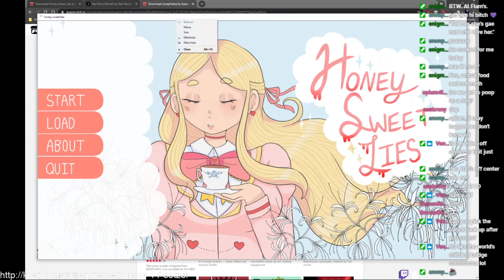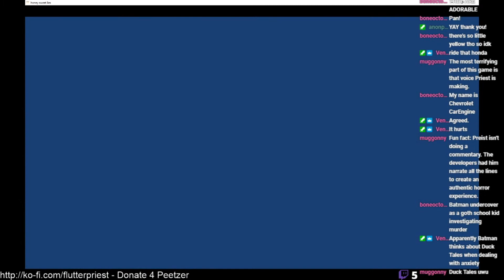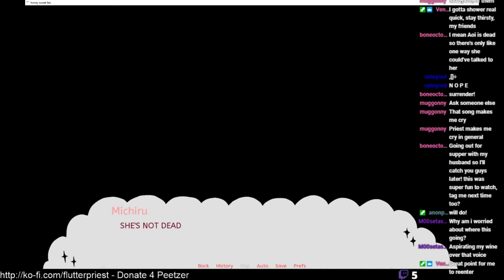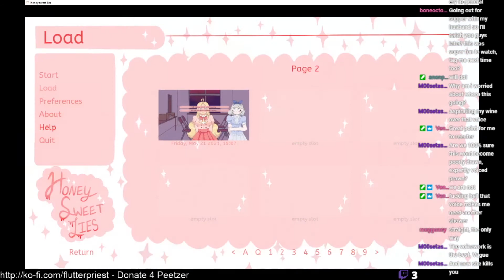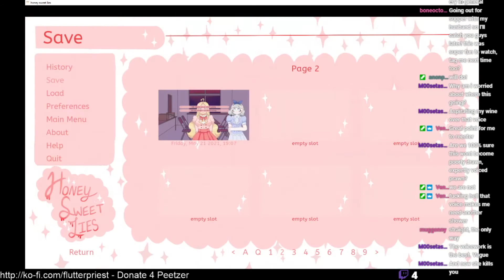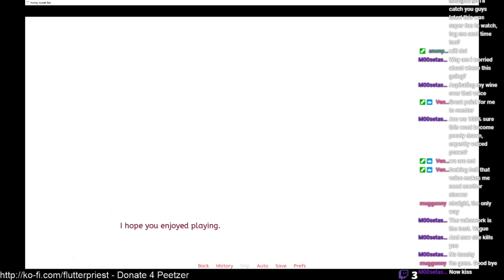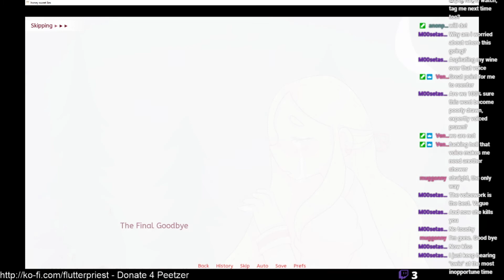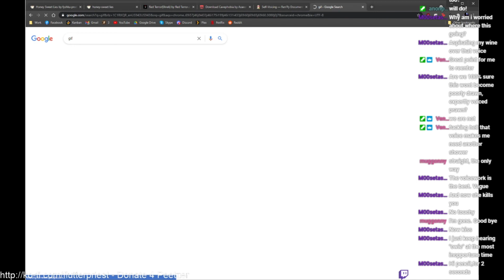(ALL ENDINGS!) Honey Sweet Lies - The Screaming Closet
We stumbled across this darling little horror visual novel called Honey Sweet Lies, and we couldn't get enough of it!! We went through each and every ending, experiencing both denial and harsh reality. What happened to Aoi (who we pronounce wrong the ENTIRE time...) and why are all our friends acting weird?? And why does one of them sound like batman?! Find our piece by piece with Priest and Pencil in this full playthrough.

ALL OUR PROFITS AND PROCEEDS GO TO HORSE RESCUE CHARITY!